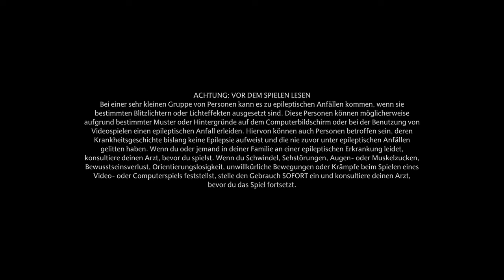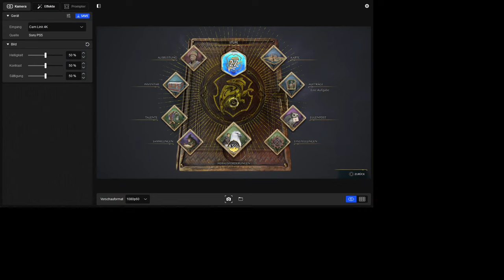Hogwards Legacy #060 Illegale Drachenkämpfe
Sorry nochmal für die Lange Wartezeit bei Hogwards Legacy, und vergebt mit mein Unwissen in den Spielen